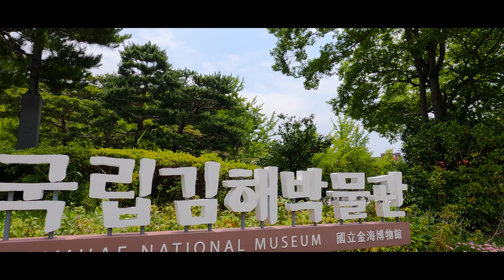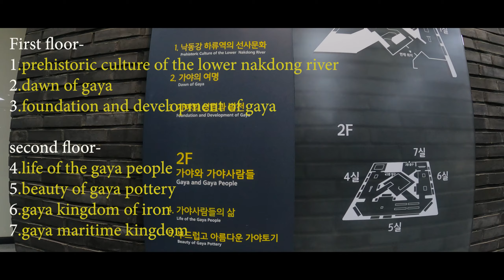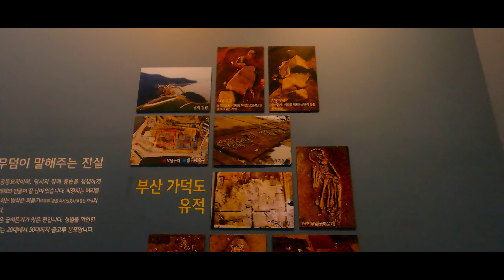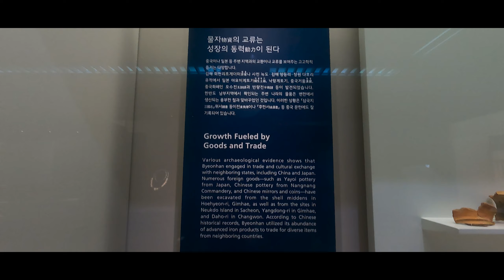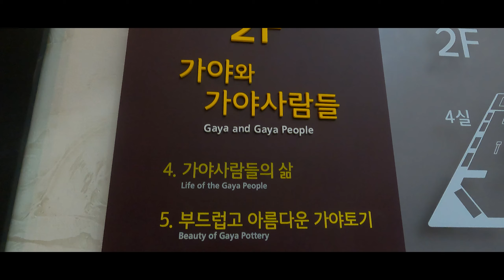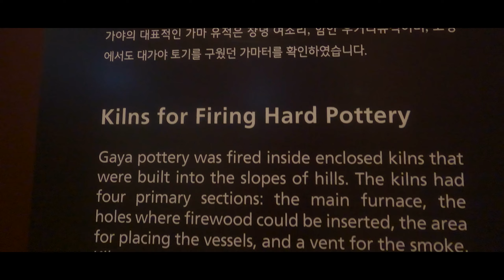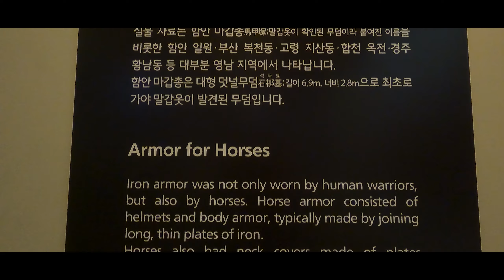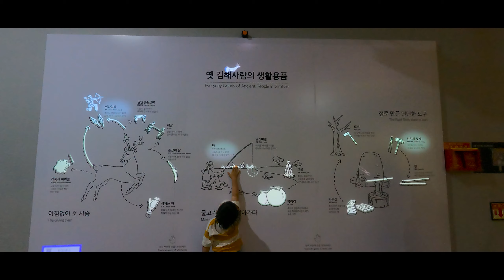National Museum Gimhae | South Korea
දකුණු කොරියාවේ තියෙන ලස්සන විවිධාකාර තැන් ගැන දැනගන්න CN Gallery Youtube Channel එක සමග එකතු වෙන්න.

ඉපැරැණි ගයා රාජධානියේ සංස්කෘතික උරුමයන් සංරක්ෂණ කිරීමට හා පර්යේෂණ කටයුතු සිදු කිරීම උදෙසා 1998 ජූලි 29 ගිම්හේ ජාතික කෞතුකාගාරය  විවෘත කරන ලදී.
මෙම කෞතුකාගාරය පිහිටා ඇත්තේ ගයා රාජධානිය පැවතුන බවට සලකන ගිම්හේ නගරයේ  ගුජිබොන්ග් කදු පාමුලයි.
ගයා රාජධානියේ සංස්කෘතික වටිනාකමක් සහිත වත්කම්, බූසන්හි ප්‍රාග් ඓතිහාසික සංස්කෘතික වටිනාකමක් සහිත ශරීර කොටස් හා අවශේෂයන්, ඵ් වගේම ගයා රාජධානියේ මූලාරම්භයට හා වර්ධනයට හේතු වූ සංස්කෘතික උරුමයන් මෙම කෞතුකාගාරයේ ප්‍රදර්ශනය සදහා තබා ඇත.
ගයා රාජධානිය අනෙකුත් රාජධානි සමග සසදා බැලීමේදී ඉතාමත් සීමිත ඓතිහාසික සාධක ප්‍රමාණයක් පමනක් සොයා ගැනීමට හැකිවී ඇත.
මෙම හේතුව නිසා ගයා රාජධානිය පිලිබඳව කරැණු සොයා බැලීම සදහා අවශේෂ හා සුන්බුන් පිලිබඳව සිදුකරන පුරවස්තු කැනීම් පිලිබඳව අධ්‍යනයන් සිදු කිරීම ඉතා වැදගත් වේ.
මෙම කරැණ පිලිබඳව සලකා බැලීමේදී  වෘත්තීය පුරාවිද්‍යාඥයන්ට හා සාමාන්‍ය ජනතාව සදහා මෙම ගිම්හේ ජාතික කෞතුකාගාරය ඉතාමත් වැදගත් සේවාවක් ඉටු කරයි.
විවෘතව ඇති වේලාවන් -
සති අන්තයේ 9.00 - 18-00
රාත්‍රි කාලයේ (අප්‍රේල් - ඔක්තෝබර්) 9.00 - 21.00
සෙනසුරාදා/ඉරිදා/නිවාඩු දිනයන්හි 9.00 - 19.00